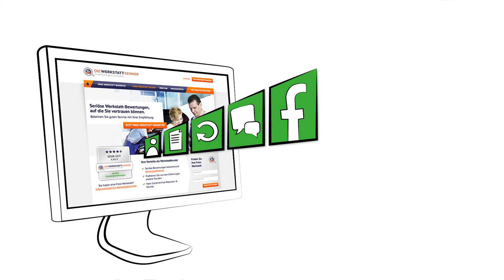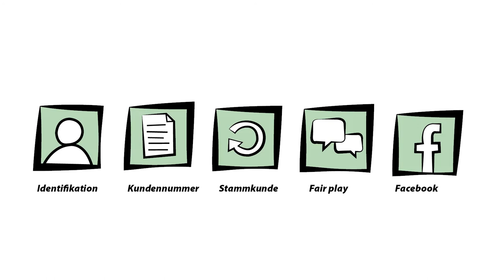Die Werkstattkenner | Vorteile für Autofahrer by GÖHRUM Fahrzeugteile GmbH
Seriöse Werkstatt-Bewertungen,
auf die Sie vertrauen können.

Glaubwürdigkeit von Kundenbewertungen selbst einschätzen
Das Portal "Die Werkstattkenner" setzt auf freiwillige Transparenz seiner Nutzer. Kern dieses neuen Ansatzes sind Vertrauensfaktoren. Nutzer können damit die Glaubwürdigkeit einzelner Kundenbewertungen selbst einschätzen.

Hinter »Die Werkstattkenner« steht kein Großkonzern, sondern ein engagiertes Team, dessen Mitglieder bereits seit Jahren in verschiedenen Bereichen der Automobilindustrie und im Internetbusiness aktiv sind. So bringen wir zwei wichtige Punkte zusammen: die notwendige Erfahrung und vor allem Unabhängigkeit.

- Handelstreue
- klare Sortimentspolitik

Ulmenstr. 19
71069 Sindelfingen